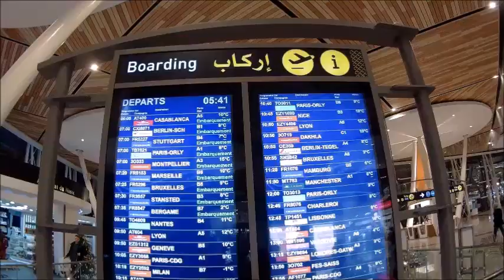Marrakech, Airport, Shopping, Marokko, Marrakesch, Gauklerplatz, Schlangenbeschwörer,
Nach Marrakesch fliegen zahlreiche Fluggesellschaften, je nach Startort in drei bis fünf Stunden. Pauschalreisende werden per Shuttle abgeholt. Oder per Taxi in das Zentrum fahren. Marrakesch ist einfach super, liegt im Trend und wird stark frequentiert. Ein Touristenmagnet mit viel Kultur, Geschichte, buntes Treiben sowie Showtime und Abtanzen ist angesagt. Es ist ein Reiseziel für jede Jahreszeit.